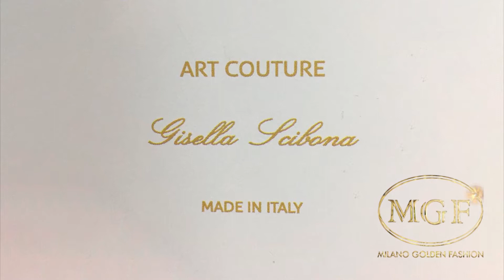Milano Golden Fashion - GISELLA SCIBONA - Edition 2019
Milano Golden Fashion
Seconda Edizione 2019
Evento Ideato e diretto da Graciela Saez
Designer: Gisella Scibona
Location: Novotel Milano Ca Granda
Video Maker: Francesco Turazza
Montaggio Video: Julieta Bocco